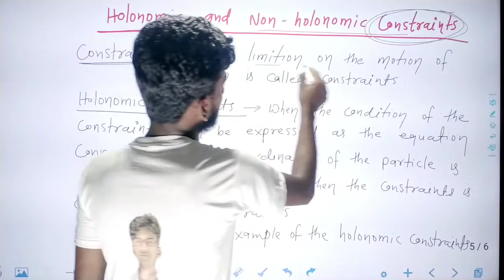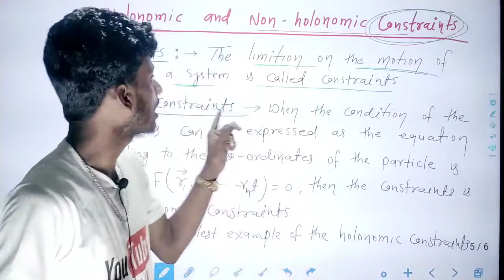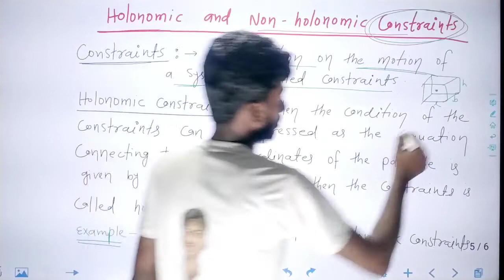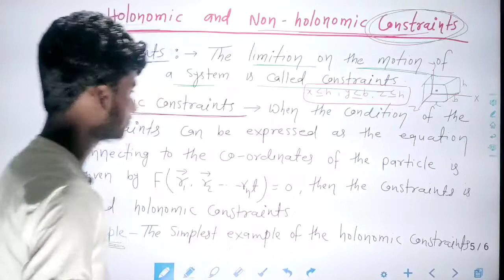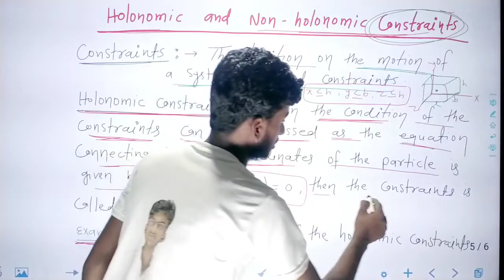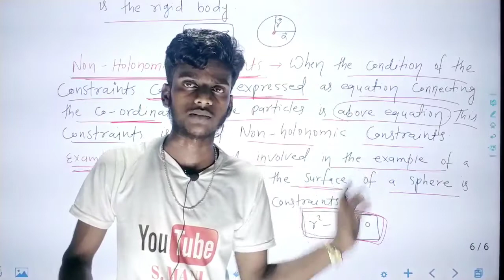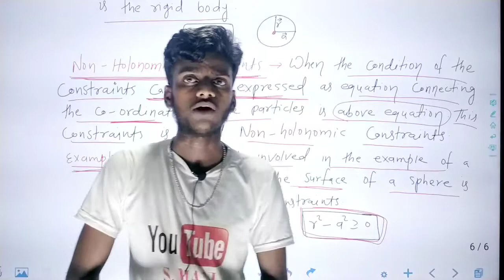Constraints || types of constraints || holonomic and non holonomic constraints give example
B.Sc part 3 physics Honours previous question paper || physics Honours part 3 question bank question paper-5

About video-
1. physics honours part 3 guess question answer
2.B.Sc part 3 physics Honours
3. Physics Honours previous question
4. Physics Honours question bank question
5. Physics Honours Guess paper part 3
6. physics Honours semister 3
7. Physics Honours vvi Guess question
8. lnmu guess question physics Honours
9. physics Honours viral guess question
10. physics Honours part 3 viral guess question answer 2022
11. lnmu physics Honours vvi question